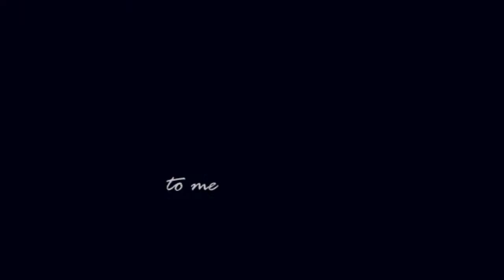You are Perfect {Non/Disney Animash} YAY for 100+ Subs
"you just got to dig a little deeper and you'll find everything you need"

This is just a huge thank you to all my subbers, I know its a little late, I've been working on MEPs and stuff for school so it took longer then expected hope everyone likes it, info is at the end of the video.
And remember you are perfect!